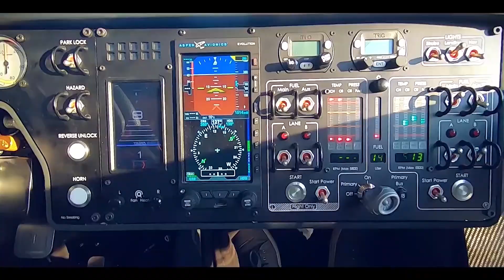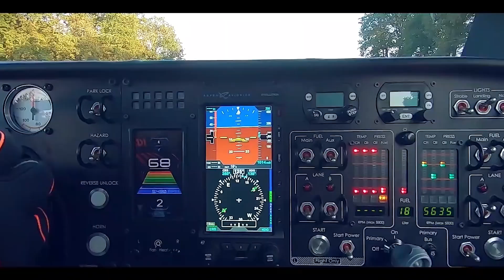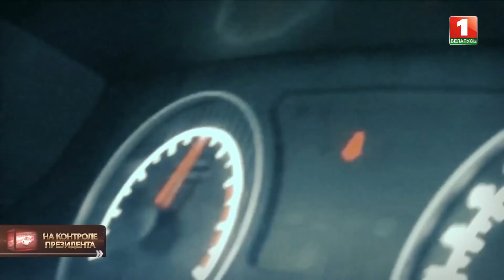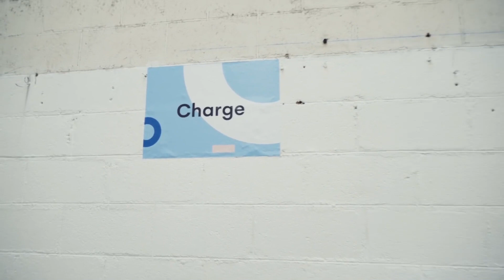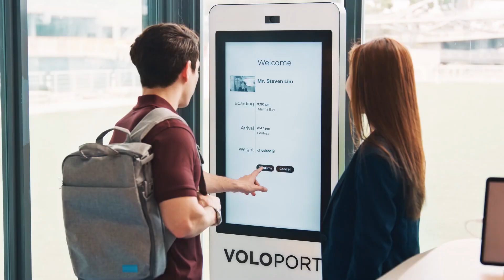Первый серийный летающий автомобиль, льготы на электромобили в Беларуси, новый глава Ягуар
0:00 Новостной дайджест #8 из мира электрических и беспилотных авто

0:49 Первый серийный летающий автомобиль
2:12 Тесла отчиталась о результатах второго квартала
3:28 Льготы на электромобили в Беларуси
4:21 Назначение нового главы компании Ягуар Land Rover
5:48 Победители тендера электросамокатов в Париже
6:46 Общество летательных аппаратов с вертикальным взлетом создало каталог компаний, которые разрабатывают и производят электрические летательные аппараты с вертикальным взлётом (eVTOL)
7:23 Tesla обвинила своего конкурента в переманивании сотрудников и краже секретов